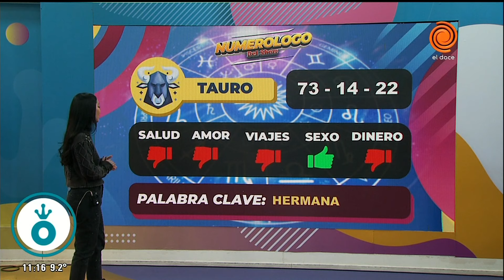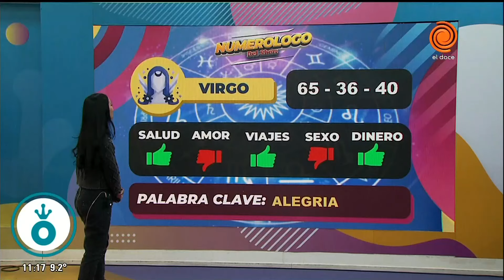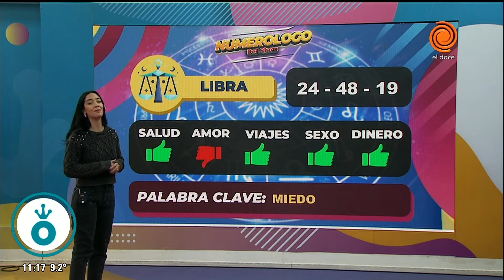El numerologo del show trae el horóscopo del fin de semana